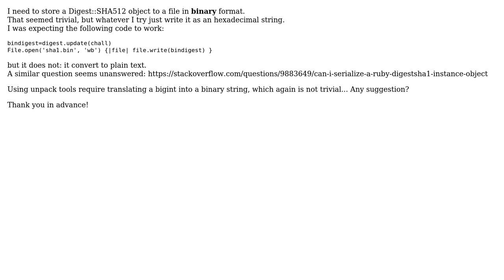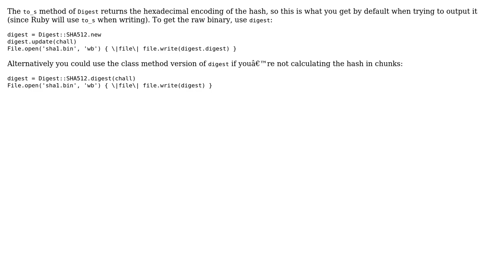Ruby: How can I write a digest to a file in binary format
With thanks & praise to God, and with thanks to the many people who have made this project possible! You are responsible for your own actions.